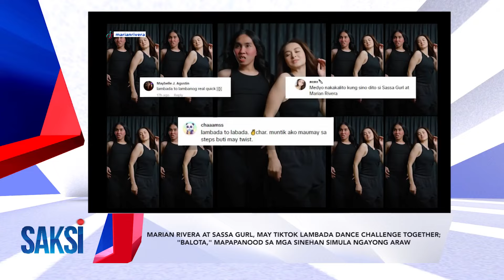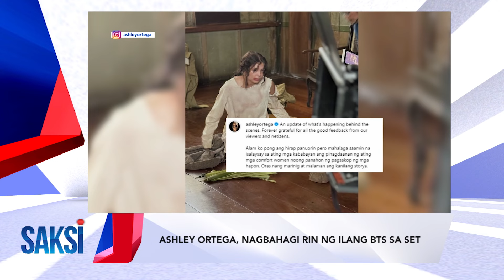Saksi: (Recap) Marian Rivera at Sassa Gurl, may tiktok... (Originally aired on October 16, 2024)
SAKSI RECAP: Marian Rivera at Sassa Gurl, may tiktok lambada dance challenge together; "Balota," mapapanood sa mga sinehan simula ngayong araw (Originally aired on October 16, 2024)

GMA Network Kapuso programs on GMA Pinoy TV